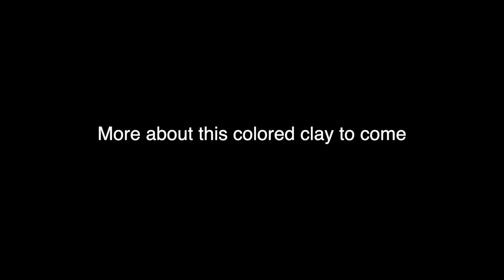Throwing Colored Clay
This is a short video of us experimenting with the marbling of colored clay, also known as agate ware!

Jonthepotter
115 South Olive St.